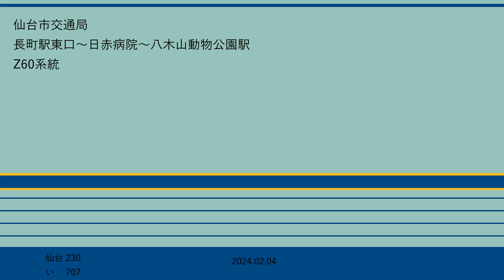[バスバイノーラル走行音]仙台市バス 長町駅東口～日赤病院～八木山動物公園駅 2024.02.04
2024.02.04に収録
機材:DR-05X+CS-10EM

長町駅東口0937発
仙台230い707